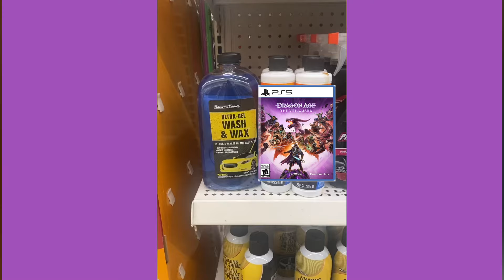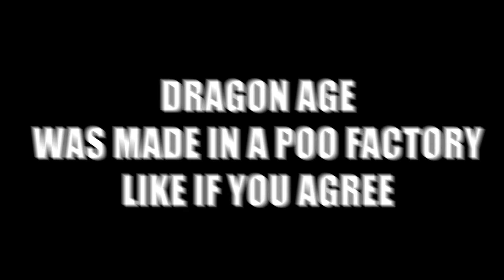I Played Dragon Age: The Veilguard… Should You?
A nice run through of Dragon Age: The Veilguard, I think I'm pretty fair, but let me know what you think! Will you be getting this game? Have you looked at other reviews?

Answering the question on whether Dragon Age: The Veilguard is good, is it worth getting and is it worth it? Just a nice easy review of Dragon Age The Veilguard, let me know if you're going to get it!